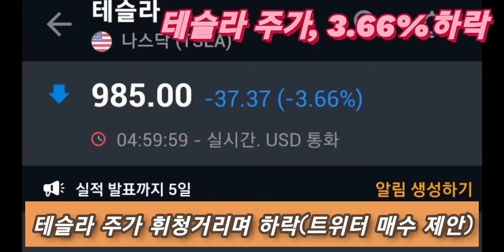긴급속보, 테슬라 상하이 공장 재개, 머스크 트위터 인수제안으로 테슬라 주가 하락